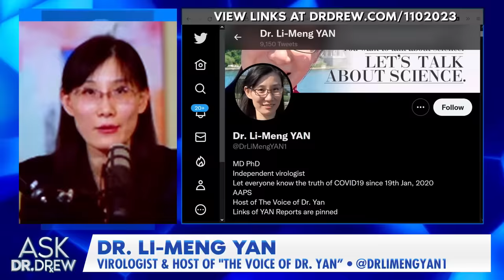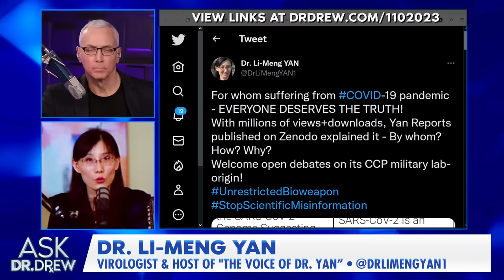Proof Government Lab Created COVID, Says Escaped Chinese Virologist Dr. Li-Meng Yan – Ask Dr. Drew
Dr. Li-Meng Yan (AKA Dr. Yan Limeng, 闫丽梦 or 閆麗夢) is a Chinese virologist who fled to the United States after alleging that COVID-19 was created in a Chinese government lab.   ••「 LINKS & DR. YAN'S RESEARCH 」•• Dr. Yan says the Chinese Communist Party and the World Health Organization (WHO) were aware of the risks of COVID transmission long before they revealed it publicly. She alleges that both organizations have taken part in organized suppression of her research.

ABOUT DR. LI-MENG YAN
Dr. Li-Meng Yan is a Chinese virologist known for her publications and interviews alleging that SARS-CoV-2 was made in a Chinese government laboratory. She came to the United States in 2020, where she has co-authored several preprint research papers.
and listen to her show “The Voice of Dr. Yan” on America Out Loud Radio Network

• BIRCH GOLD - Don’t let your savings lose value. You can own physical gold and silver in a tax-sheltered retirement account, and Birch Gold will help you do it. Claim your free, no obligation info kit from Birch Gold

• GENUCEL - Using a proprietary base formulated by a pharmacist, Genucel has created skincare that can dramatically improve the appearance of facial redness and under-eye puffiness.

「  MEDICAL NOTE  」
The CDC states that COVID-19 vaccines are safe, effective, and reduce your risk of severe illness. Hundreds of millions of people have received a COVID-19 vaccine, and serious adverse reactions are uncommon. Portions of this program may examine countervailing views on important medical issues. You should always consult your personal physician before making any decisions about your health.